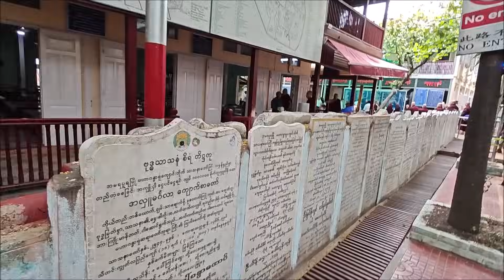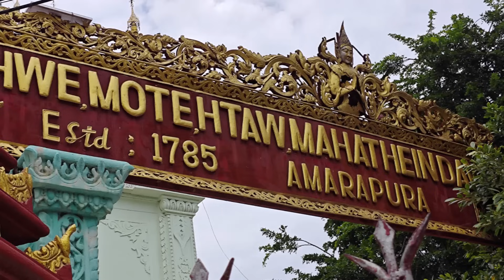ตักบาตรพระ1,000 รูปที่วัดมหากันดาโย,อมรปุระ,พม่า,Mahakandayo Monastery,Amapura,Mandalay,Myanmar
วัดมหากันดาโย,เมืองอัมรปุระ,พระภิกษุ ราว1,000รูป,Mahakandayo Monastery,Amapura,Mandalay,Myanmar